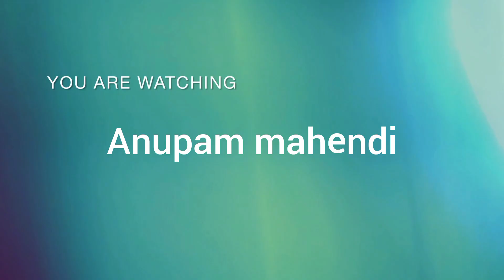How to: Mandala mehndi design || round wali mehndi || beautiful 6 type of mandalas pro level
✥You can see this channel:
👉basic to advance mehndi pattern step by step

❀  grid line pattern/checks box pattern
❀  Belt pattern
❀  Square box filler pattern
❀  Patch designs
❀  hanging design
❀  Fingers designs
❀  Flower designs

आप हमारे साथ जुडना चाहते है तो हमारी चेनल को सबस्काईब करके बेल आईकन को ओन कर देना जिससे आपको हमारी वीडियो सबसे पहले मिल जाएगी।
धन्यवाद🙏

Mehndi designs
Mehndi design simple
mehndi
Mehndi designs back side
Mehndi class
How to learn mehndi for beginners class 1
How to make mehndi
How to make mehndi design class 1
How to learn mehndi at home
How to make mehndi for beginners
Learn mehndi designs step by step
Learn mehndi basic pattern
Mehndi designs for beginners easy
Mehndi learning for beginners
Mehndi learning classes
Mehndi learning tips
Mehndi learning design
Basic mehandi shapes for beginners
Professional mehndi designs
Professional mehndi course
Professional mehndi artist
Professional mehndi class 1
Professional mehndi design back hand
Professional mehndi design class
Simple mehndi design
Simple mehndi
Simple mehndi artist
New mehndi artist
New mehndi 2023
New mehndi
Beautiful mehndi
Beautiful mehndi design
Beautiful mehndi design for hands
Beautiful mehndi design for front hands
Beautiful mehndi design back hand
Beautiful mehndi design easy
Beautiful mehndi design for eid
Beautiful mehndi design simple
Beautiful mehndi design full hand
Beautiful mehndi design 2023
Learn henna for beginners
Learn henna mehndi design
Learn henna art
Learn henna design
Mehndi design for hands
Mehndi designs elements
Mehndi designs professional
Mehndi designs photo
Mehndi tutorial
Mehndi tutorial step by step for beginners
Bridal mehndi
Bridal mehndi design
Bridal mehndi design for full hands
Mehndi lagana sikhe class1
Mehndi lagana kaise sikhe
Mehndi simple
Mehndi sikhne ka tarika
Mehndi simple designs for hands
Mehndi simple designs back hand
Mehndi simple designs front hand
Stylish mehndi design beautiful mehndi
How to make easy arabic mehndi
How to make front hand mehndi design
How to make back hand mehndi design
How to make easy floral mehndi design
Beautiful flower mehndi design
Beautiful bridal henna
Palm mehndi designs
Pretty mehndi designs
Arabic mehndi designs
Mehndi ke video